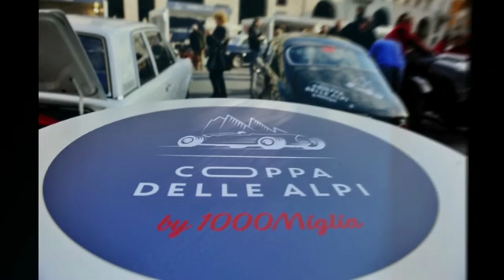Ace Classic Cars